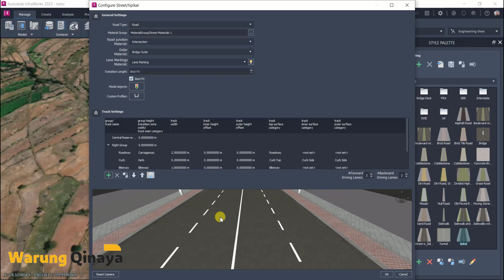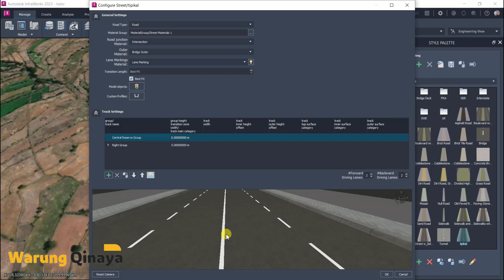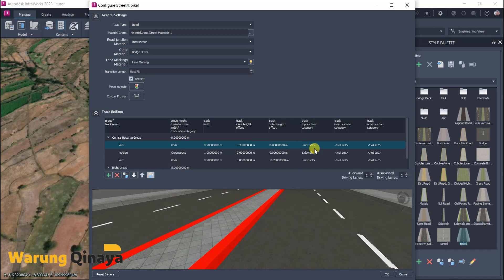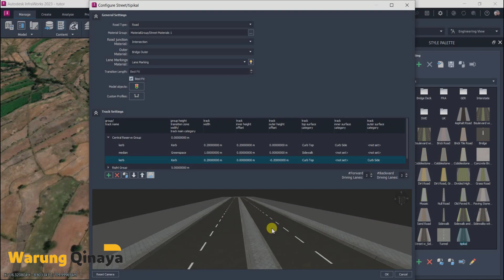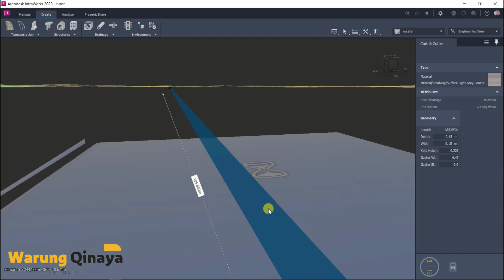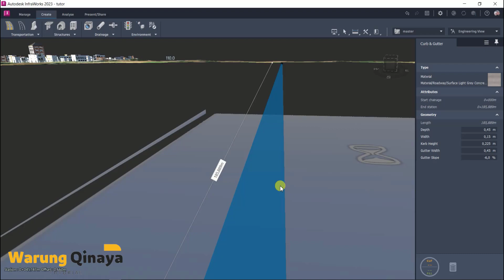Editing Assembly Jalan | Autodesk Infraworks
Assalamualaikum
Di video ini saya akan berbagi tutorial dengan topik mengedit Assembly Jalan di infraworks. Silahkan teman teman menonton video ini sampai selesai.